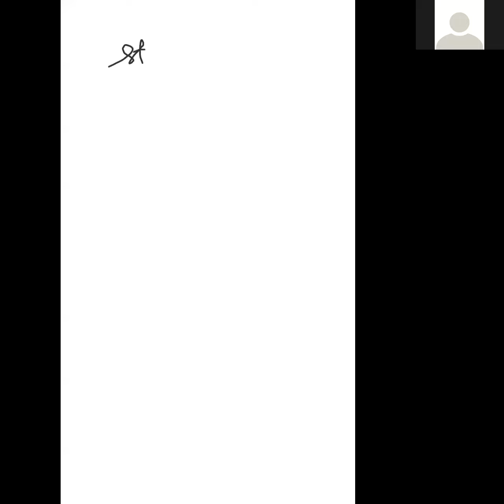7-Sept- 12th Std- Physics lec- Mechanical properties of fluids